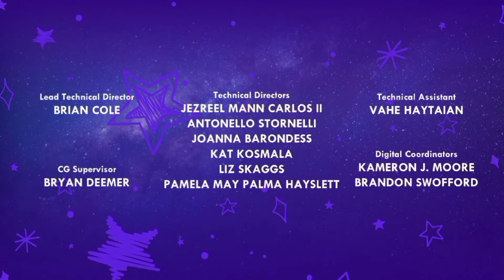Lucky Star Ending Credits (Anime Disney Television Animation)